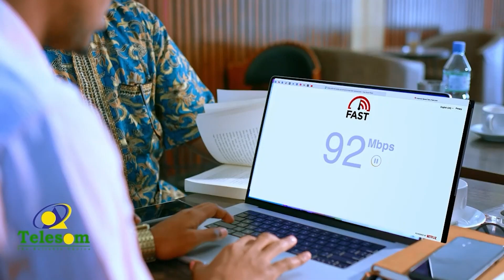Balaayo Daboolan Iyo Bir ha inoo Keenina "Wasiir Toorno Hees Tiriyey